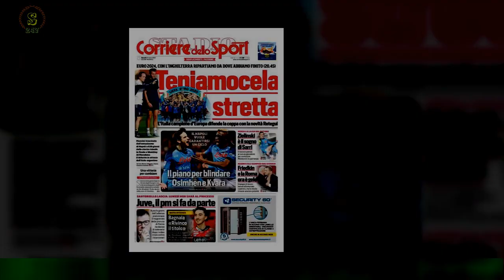Italia-Inghilterra, Southgate in estasi alla statua di Maradona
NAPOLI - Ci siamo. Stasera si apre un nuovo capitolo per la Nazionale di Roberto Mancini ,quello che porterà verso gli Europei 2024 , con il primo impegno ufficiale del girone C,che sarà contro l'Inghilterra. Gli azzurri tornano a Napoli a distanza di quasi dieci anni,